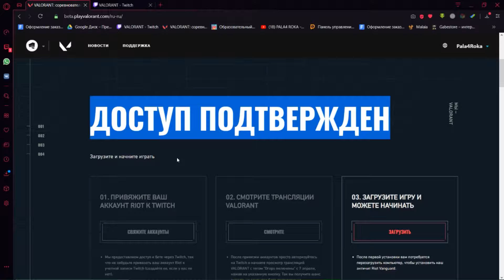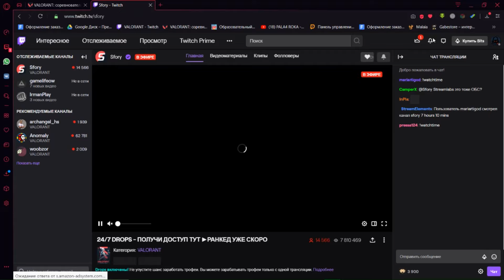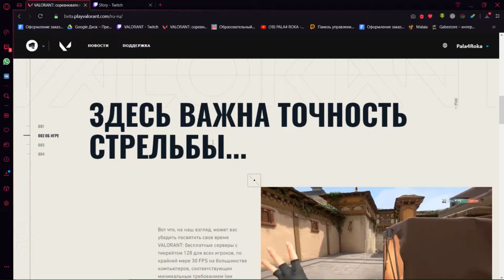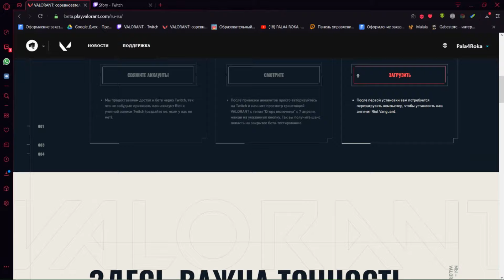VALORANT (как получить )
Всем привет ребят сорян за то что так долго не было роликов.
Сегодня я рас кажу как получить игру VALORANT